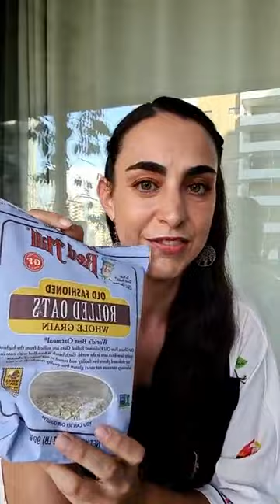Todo sobre el gluten con nutrióloga Cata Silva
Te invitamos a revivir el último live de nuestra querida nutrióloga y voz oficial en SaborUSA Chile para llevar un vida saludable, donde nos compartió información importante sobre el gluten, la proteína que se encuentra en algunos cereales como el trigo o la cebada y que, en la actualidad, a muchas personas les causa la enfermedad celíaca 🌾 Pon atención a las recomendaciones de @dra_catalina_silva y procura cuidar tu alimentación 😋
Ahora cuéntanos… ¿Qué temas te gustaría abordar en las próximas transmisiones?